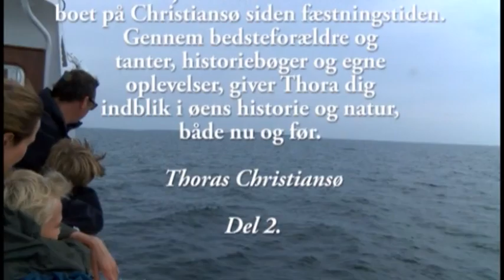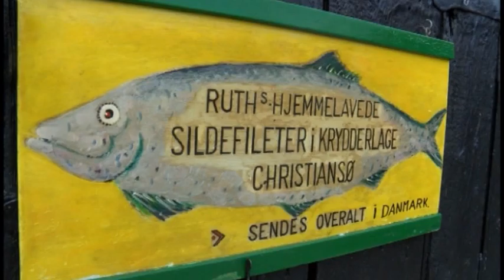Oplev Bornholm 2016 (del 2)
Her har du rig mulighed for at få et overblik over mange af de spændende ting, der kommer til at foregå på Bornholm i løbet af sommeren.